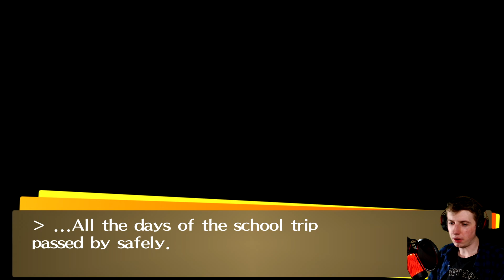NAJLEPSZA WYCIECZKA na świecie! | Persona 4 Golden [PL] | [#44]